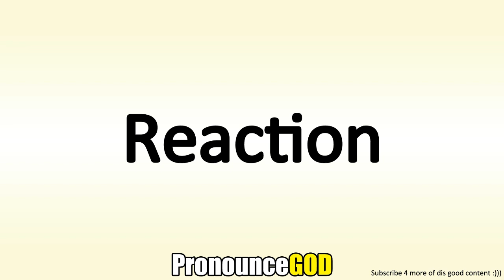How To Pronounce Reaction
How To Pronounce Reaction is a video from PronounceGod. In this video you will learn how to say Reaction.